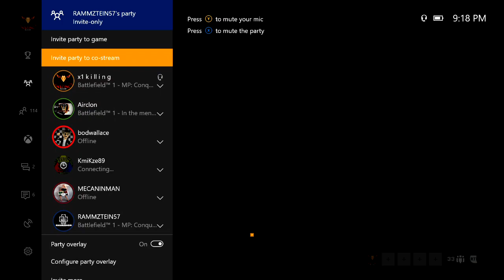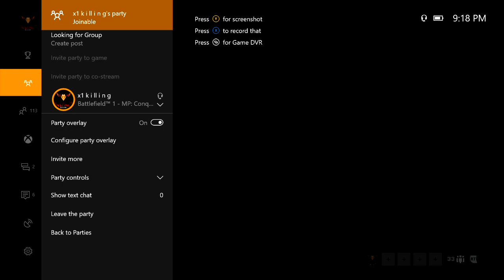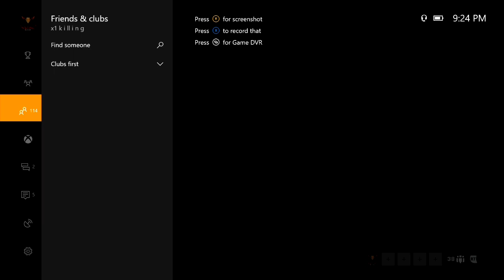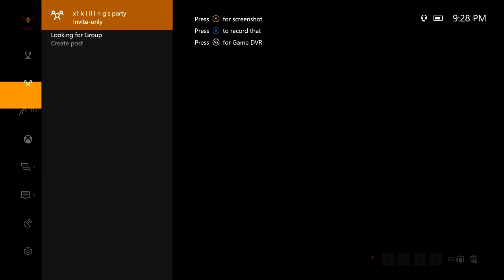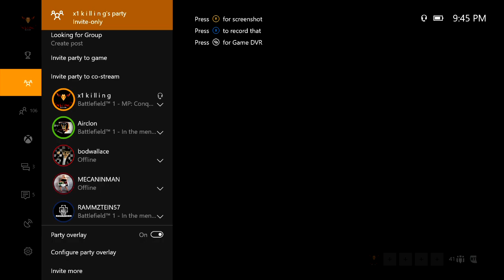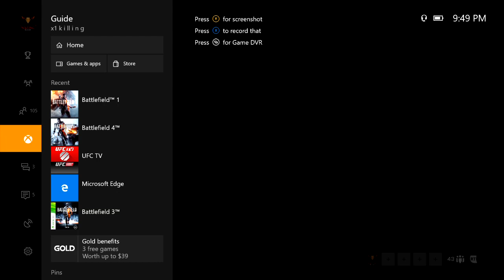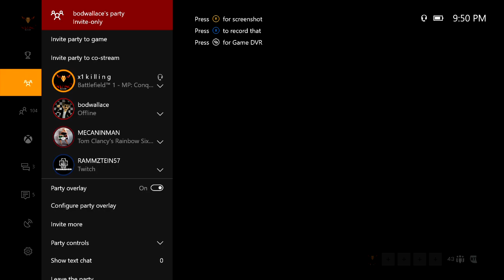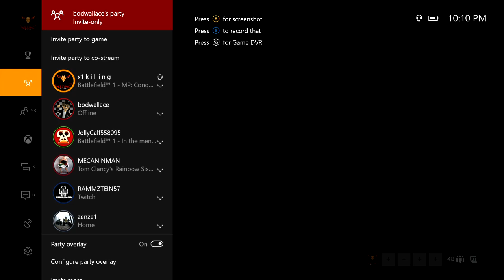GRAN FINAL l KOH VS BC SEGUNDA PARTE (ENTREVISTA)